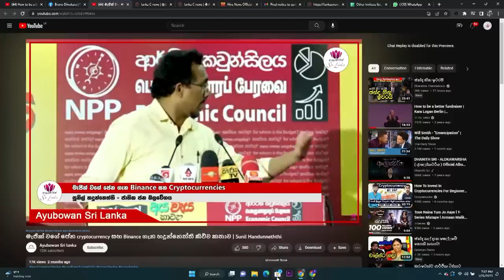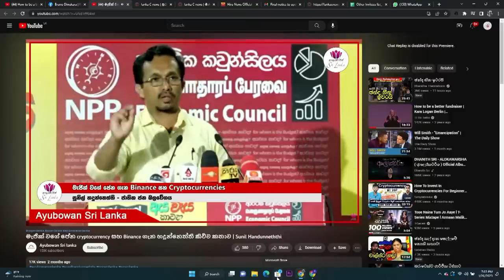හඳුන්ට ක්‍රිප්ටෝ කරන්සි පාඩමක්